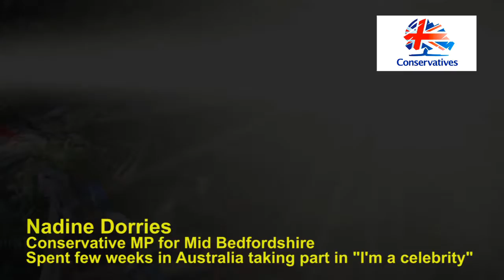Tory MP "I was vilified by the Media for taking part in "I'm a celebrity"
Poor Nadine Dorries she was vilified by the Media for taking part in "I'm a celebrity". While serving as Conservative MP for Mid Bedfordshire.
"My actions helped my constituents"

Vote - VoteReesMoggOut ✔️✔️

Please feel free to copy, share, comment, like, dislike our videos
Share on Social media; Facebook, Twitter, Whatsapp, etc..